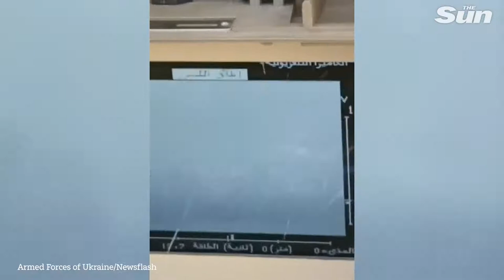2022.04.26 Four Russian tanks destroyed by single Ukrainian missile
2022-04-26 Four Russian tanks destroyed by single Ukrainian missile ops [War Russia Ukraine 2022 Россия Украина война]

Copyright:
ARMED FORCES OF UKRAINE